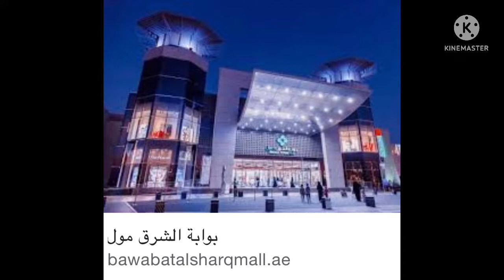بوابة الشرق مول أبوظبي bawabat charq Mall Abu Dhabi